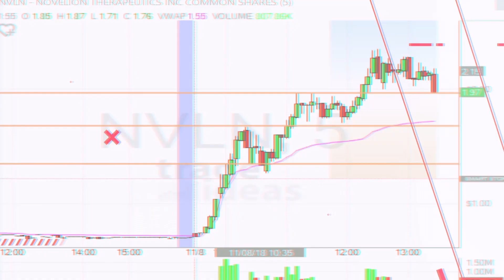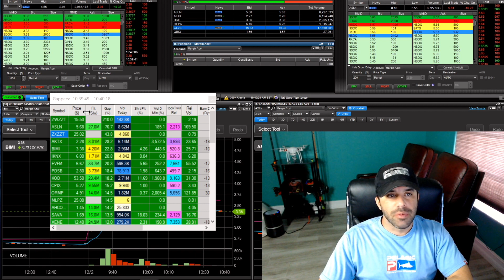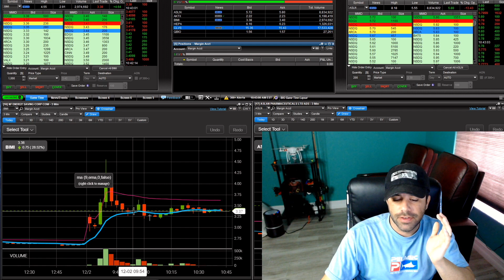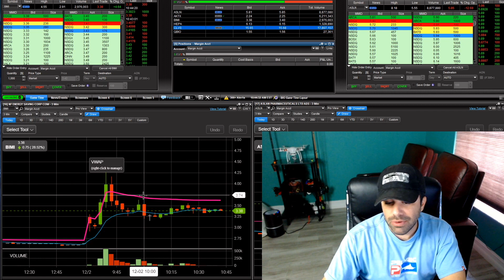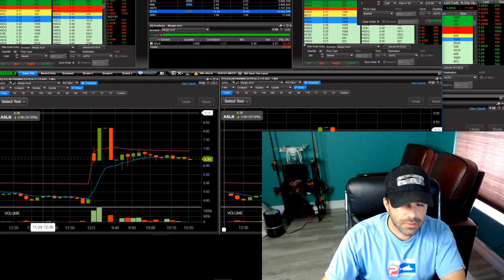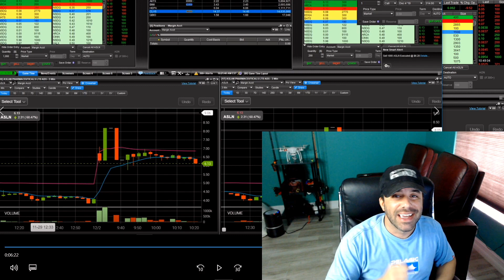Day Trading Recap Live Trade ASLN BIMI